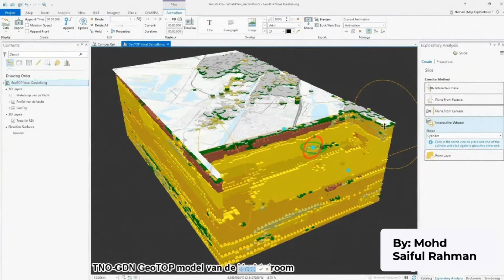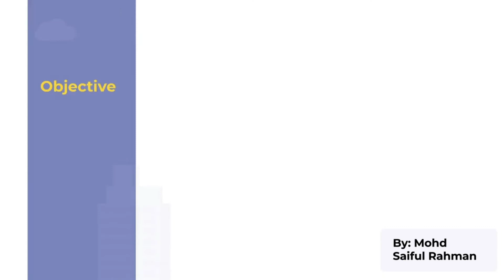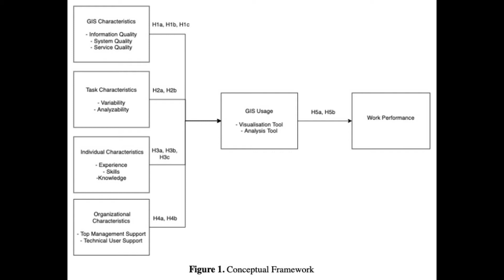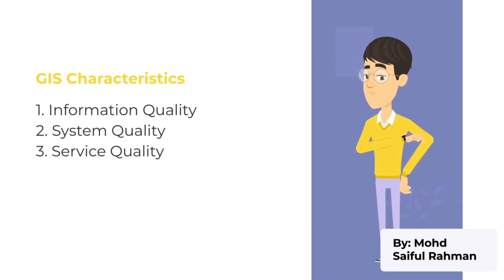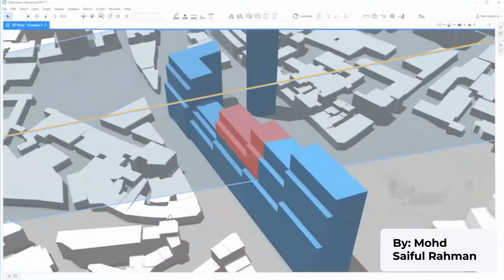SSA024 : Geographical Information System Usage Towards Individual Work Performance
In the era of the Industrial Revolution 4.0 (IR 4.0), information systems (IS) are widely used in utilizing data effectively. One of the IS solutions in the market which is trending nowadays is Geographical Information System (GIS). The uniqueness of GIS gives government, businesses, and NGOs entities utilizing the power of information visualization through location-centric. The combination of business data, demographics, and spatial information give a powerful understanding of having excellent decision making. The functions of GIS are to capture, manage, and present all types of geographical data and it’s a fundamental of knowledge in translating information to assist in developing understanding for human beings. However, despite the uniqueness of GIS, the complexity of tools and familiarization of system workflow has caused staff not fully utilize the application and indirectly influenced their work performance. This paper aims to investigate the usage of GIS characteristics that impact work performance and propose the conceptual framework of GIS usage towards individual work performance. A preliminary has been conducted through semi-structured interviews with managers from two selected organizations to have first insight into the current situation of GIS usage in their organizations. Findings from preliminary study and extensive literature review proposed a conceptual framework of GIS usage consisting of GIS characteristics, Task characteristics, Individual characteristics, Organizational characteristics, and GIS usage that give an impact on Individual Work Performance. It is hoped that this proposed framework to give a closer view on the practicality of GIS implementation and enhancement in the selected organizations as one of the main tools that are able to give high impact on individual work performance.